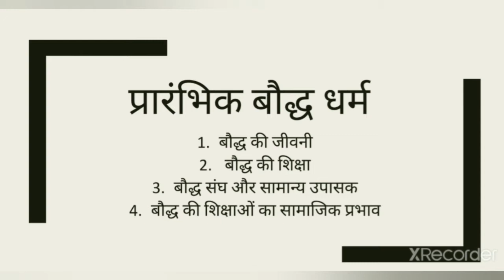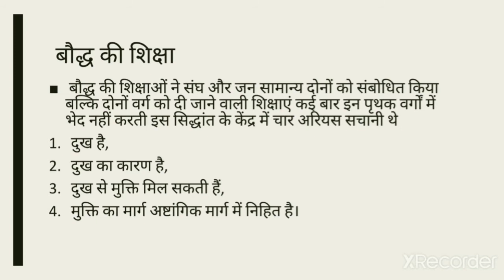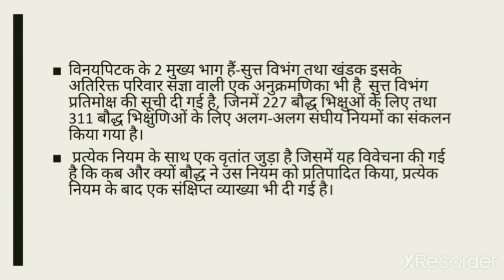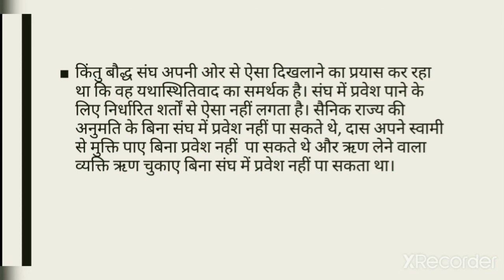प्रारंभिक बौद्ध धर्म (Buddhism literature)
I hope this video will be helpful for students.
if any body want video related to other topic so you can tell me through comments, you also mention own experience of this video in comment!